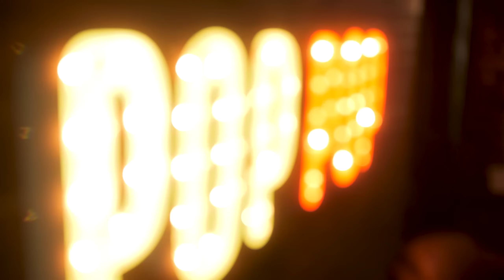Post-Spoop Week | Popcorn Culture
In the 256th episode of the Pop, Ben and J discuss a crazy Hail Mary, figuring out what you want to do, anticipatory travel, and big life goals.

Alternate Titles:
Post-Spoop Week
Importance of Exploration